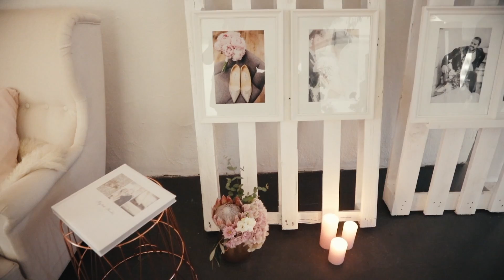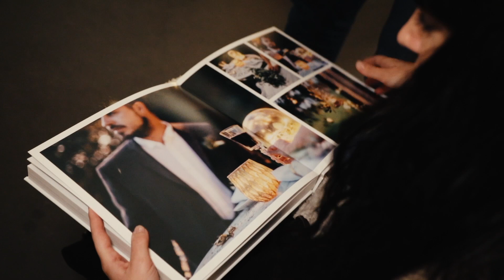Vintage Wedding 2016